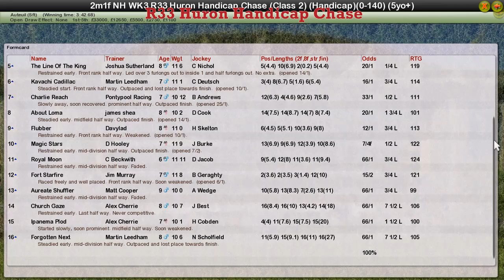NH WK3 R33 Huron Handicap Chase